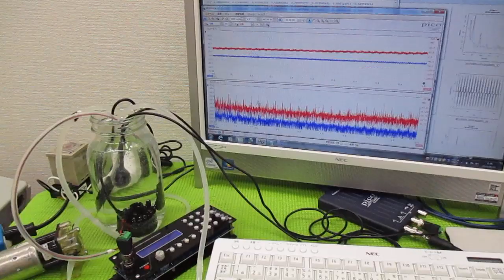メガヘルツの超音波発振制御プローブを利用した実験動画